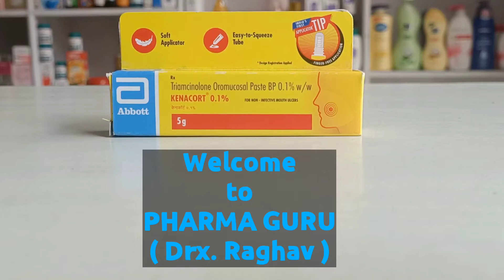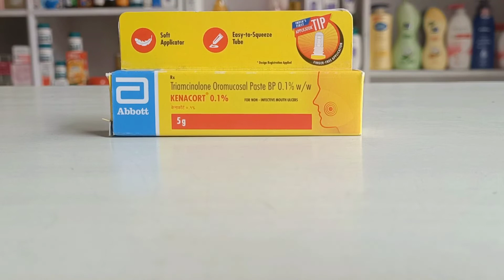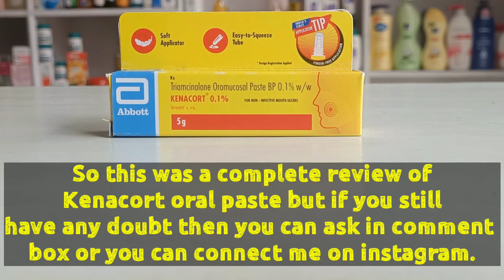Kenacort 0.1 Oral Cream uses in hindi || मुह में छालो की दवा || Best Medicine for mouth Ulcers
Kenacort 0.1% Oral Paste belongs to a group of medicines called steroids. It is used for the treatment of mouth ulcers. It provides relief from swelling and redness in the affected area.

PHARMA GURU

About Me :- Hello friends my name is Diwakar Raghav. I am Pharmacist by profession. Here we try to clear the myths spreading on the internet.